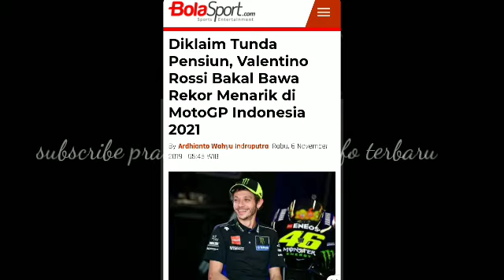DIKLAIM TUNDA PENSIUN ~ VALENTINO ROSSI BAKAL BAWA REKOR MENARIK DI MOTOGP INDONESIA 2021